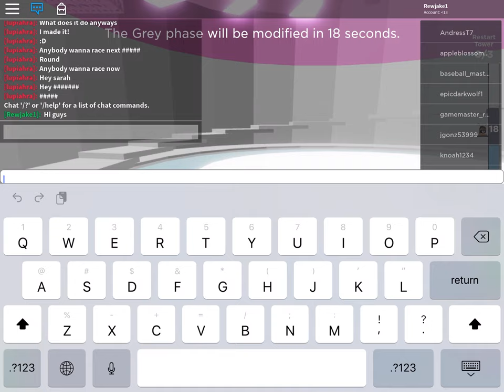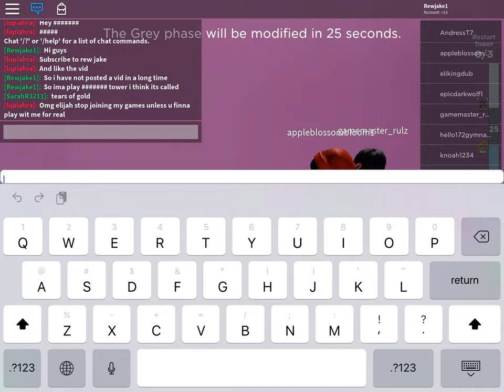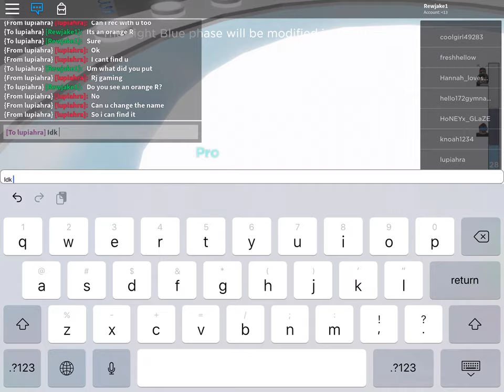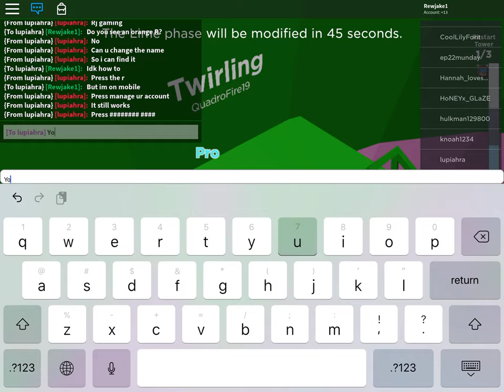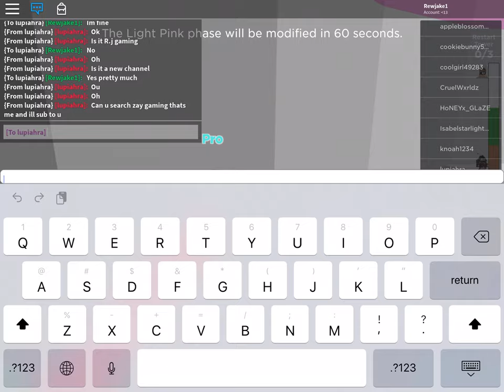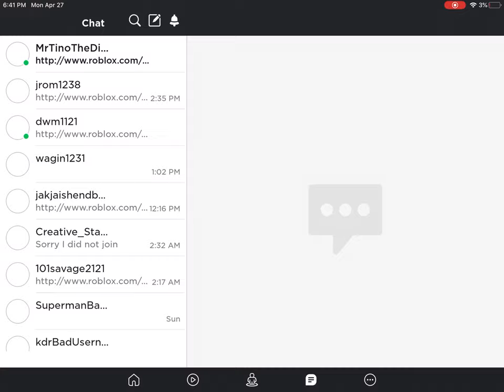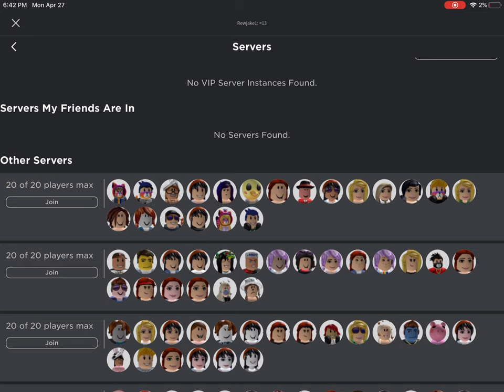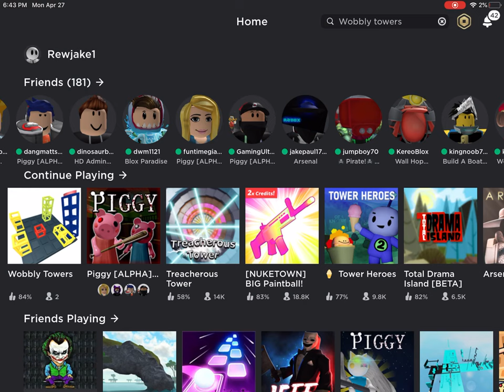Making a vid cuz I haven’t made one in a week